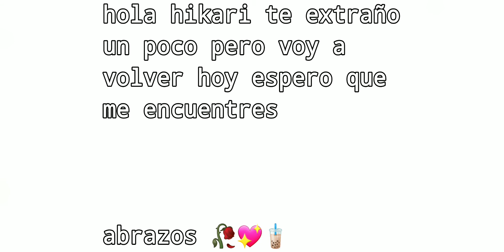Hikari 24 horas hombre 🚹part 12/13🥀🌹🎆